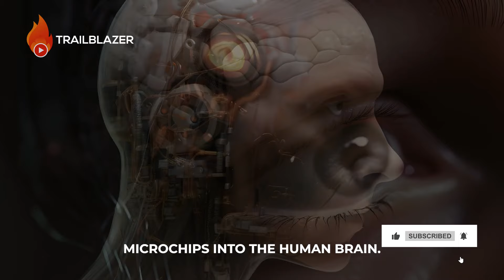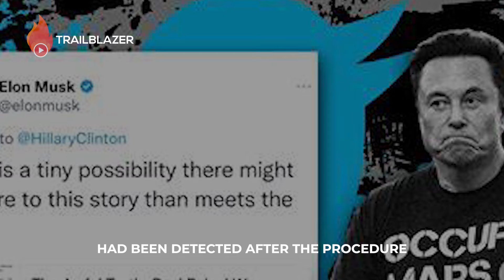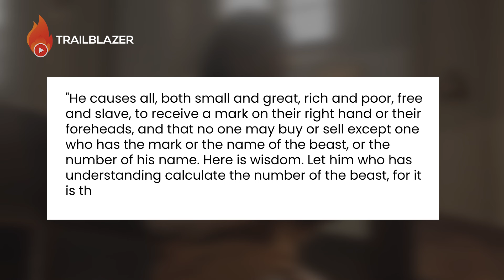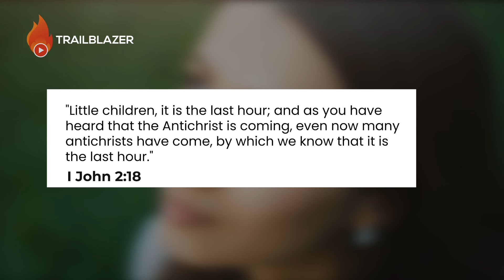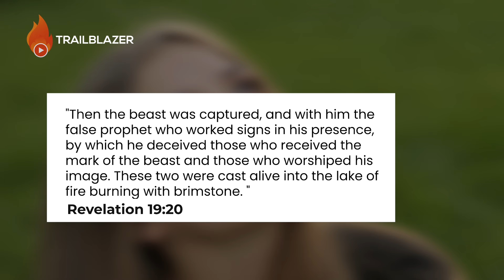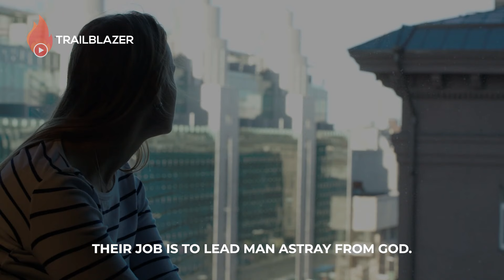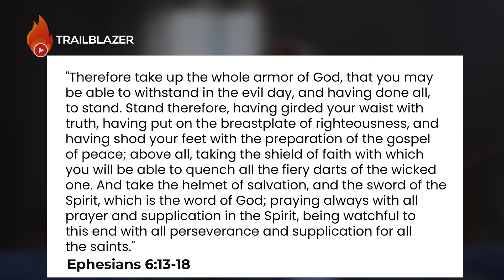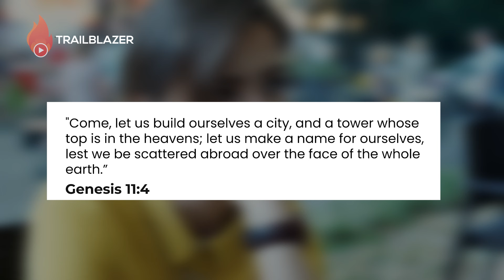Soon Enough Everyone Will Be Told To Take It (Microchips in Human)